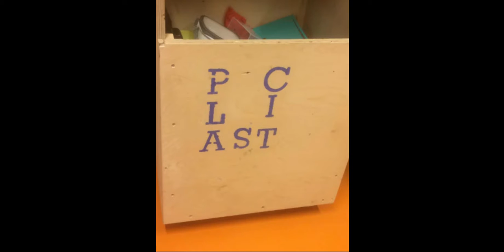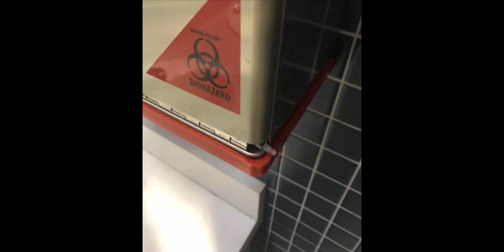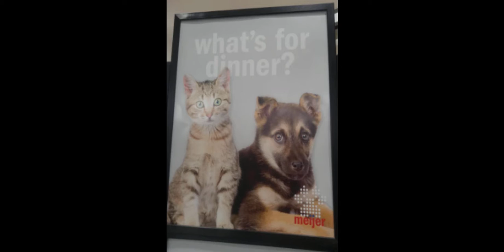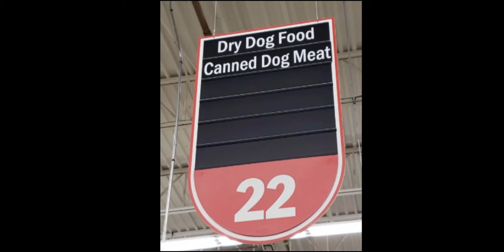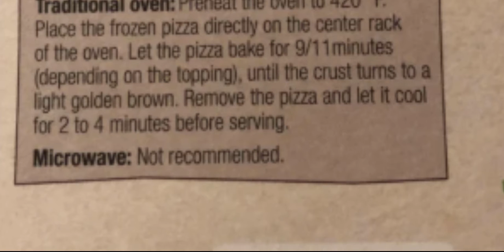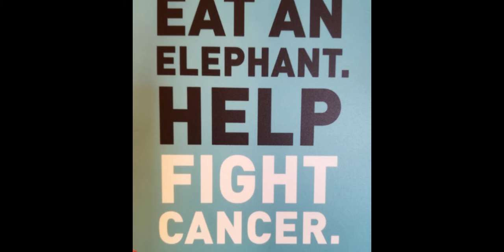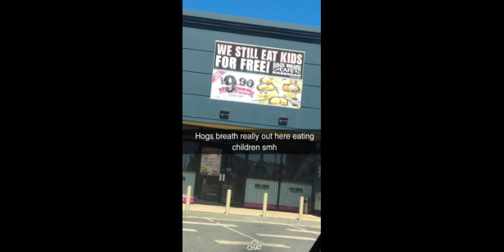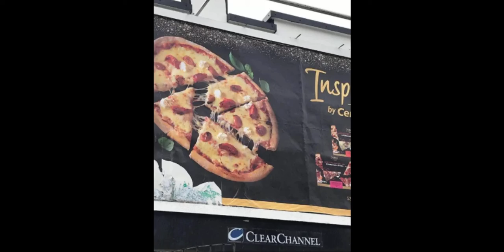r/Crappyde sign #3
I DO A LOT O
F THESE